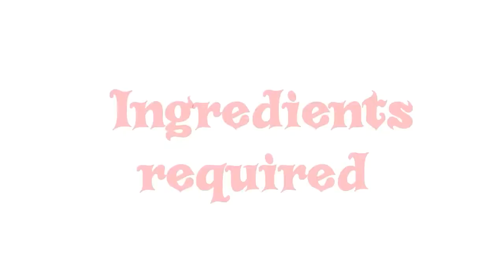Three recipe|vrat ki recipe banane ki vidhi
Navratri/vrat recipe banane ki vidhi,vrat recipe banane ka tarika,step by step guide on how to make  navrayri/vrat recipe,step by step photo and video on how to make navratri recipe,